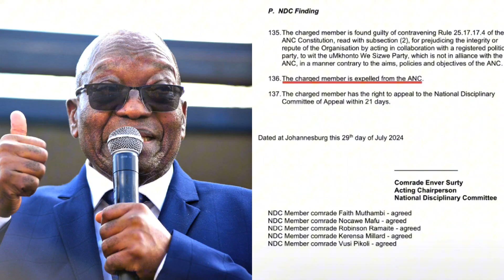MK Party Spokesperson Nhlamulo Ndhlela